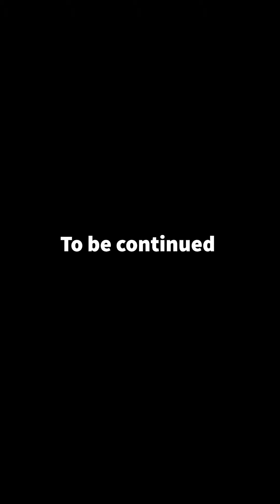Rosita the detective s1 ep3 Rosita looks through the trash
Welcome to your new Favorite Show, Rosita the Detective! A Show about a Dog named Rosita going on Detective missions to find certain items!

In This Episode, Rosita finds the trash but when she squeezes the trash to the right the trash starts to slowly fall down. Rosita had to act quickly and stop the trash from falling down. The chair came to stop the trash from falling down. The trash is falling again. In Rosita the detective s2 ep3 Is part 2 of Rosita the detective s1 ep3: Rosita looks through the trash

Project Rating: G